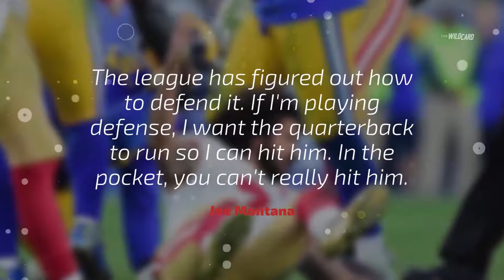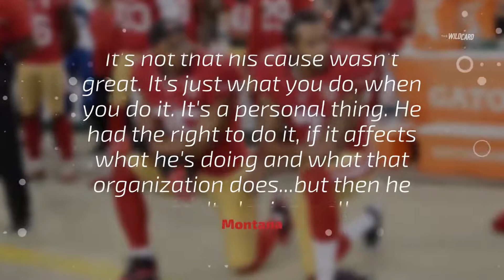Joe Montana Explains Why Colin Kaepernick Still Doesn't Have A Job